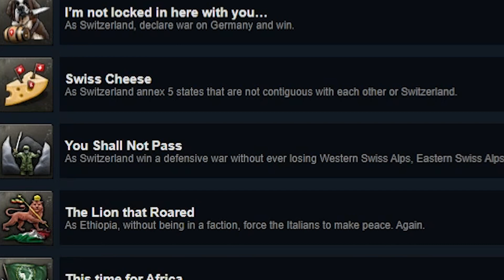Swiss Alpine Supremacy Betrays its “Friends” for Achievements in Hearts of Iron 4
Hello everybody my name is YujimboXD and welcome to the channel and we are back with more Hearts of Iron 4. Today I wanted to try the historically neutral country Switzerland to get 4 more rare achievements in a single run.